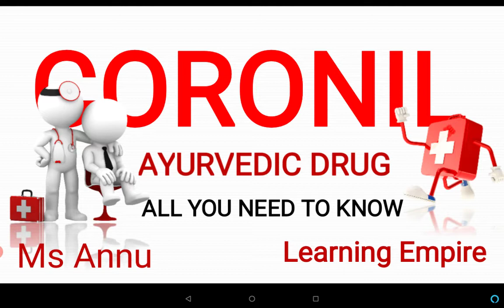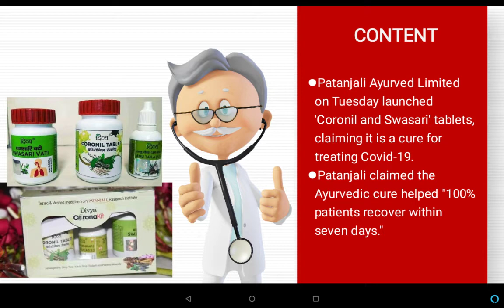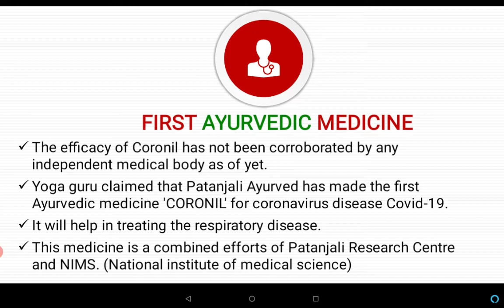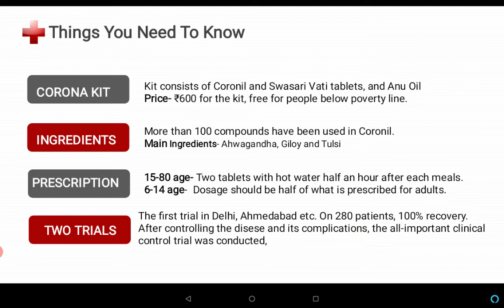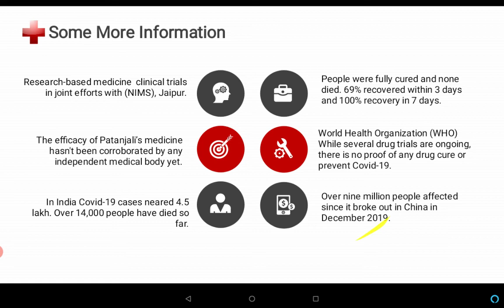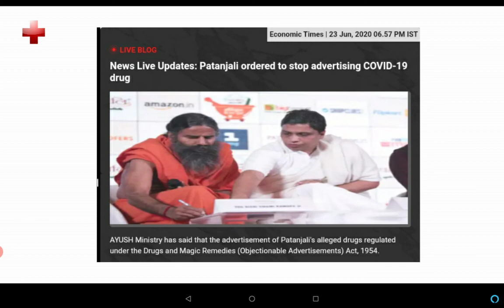कोरोना वायरस की आयुर्वेदिक दवा// CORONIL AND SWASARI VATI // A CLAIM BY PATANJALI